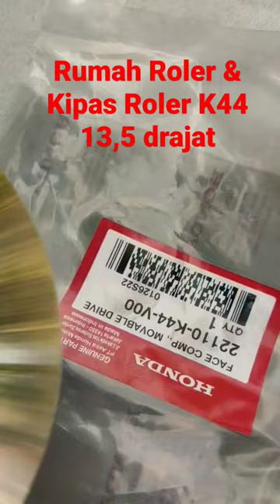Rumah Roler & kipas roler original Honda K44❗Kemiringan 13,5 Drajat#2023